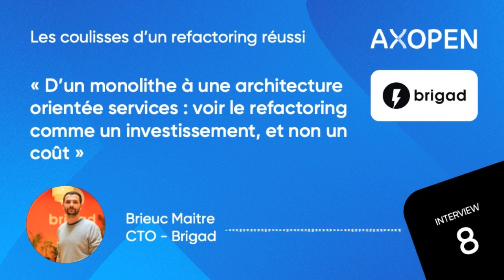INTERVIEW #8 : Refactoring : le retour d’expérience de Brigad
Bienvenue dans le 8e épisode de notre série de podcasts consacrés aux professionnels de l’informatique !

Le refactoring d’application peut faire peur à bien des organisations, pourtant il est parfois indispensable et salvateur, à condition de bien s’y prendre.
On en parle avec notre invité du jour qui nous partage son expérience : Brieuc Maitre, CTO de Brigad.

00:00 : Introduction & premiers pas dans l'informatique
02:42 : Le métier de Brieuc, CTO chez Brigad : apporter de la valeur ajoutée à travers la technologie
04:06 : Zoom sur Brigad, start-up tech & plateforme de mise en relation dans l'hôtellerie-restauration et le médico-social
05:10 : Refactoring chez Brigad : d’un monolithe fragmenté à une architecture en services orientés
07:20 : Pourquoi avoir franchi le pas du refactoring ?
10:06 : Quels changements au niveau des technologies ?
13:04 : Quelles ont été les grandes étapes du projet ?
17:05 : Comment le refactoring a été organisé ?
19:26 : L’importance de l’équipe pour mener à bien ce projet
21:02 : Zoom sur la phase d’atterrissage
24:44 : Quels bénéfices à ce refactoring ?
28:10 : Combien ça coûte et combien de temps ça prend un refactoring ?
32:53 : Les rêves technologiques de Brieuc
34:55 : Ce qu'est un bon développeur selon notre invité
36:36 : Le mot de la fin : apprentissage continu

Encore merci à Brieuc pour ta participation à cette interview, et à très bientôt !
Pour échanger avec Grisha Ghukasyan, chef d’orchestre technique de ce projet

Basée à Lyon depuis 2007, AXOPEN est une entreprise spécialisée dans l’expertise et le développement de projets informatiques sur mesure, constituée de plus de 40 passionné(e)s, experts en nouvelles technologies et en développement.

Crédit son : Maxime Ledan